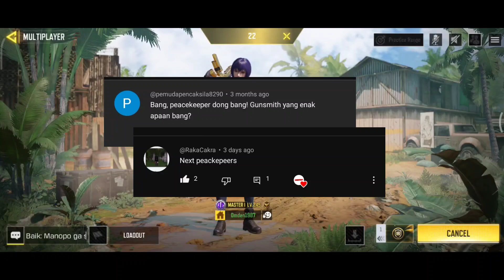Bikinin Gunsmith Senjata CODM Rekuesan Subscriber Gw - Peacekeper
Season terbaru CODM udah hadir dan sudah saatnya juga untuk menghadirkan Rekomendasi Senjata CODM untuk season terbaru ini bray.

Rekomendasi senjata codm terbaru ini juga bisa berfungsi untuk mencari tahu apa senjata terbaik CODM di season ini.